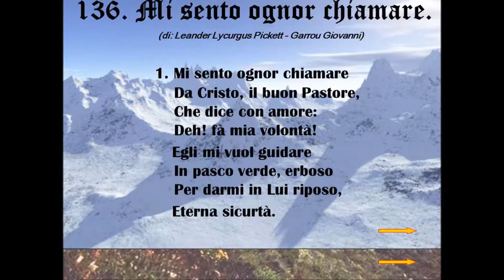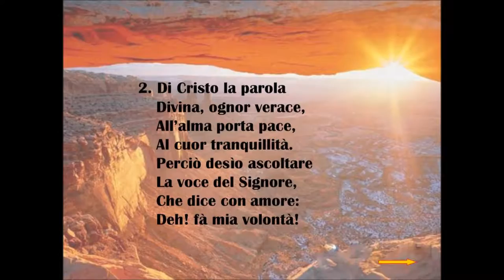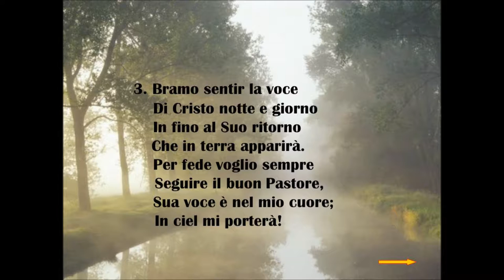136. Mi sento ognor chiamare (di: Leander Lycurgus Pickett - Garrou Giovanni).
N. 136 dell'Innario: "INNI DI LODE". L'Inno che descrive la Parola di DIO, è: " Mi sento ognor chiamare ", composto dai Fratelli: " Leander Lycurgus Pickett - Garrou Giovanni ".
L’Inno in questo Video, è stato cantato dalla Chiesa Cristiana Evangelica Pentecostale di Roma, (RM), dell’Assemblee di Dio in Italia.
A DIO sia tutta la GLORIA per sempre, AMEN.